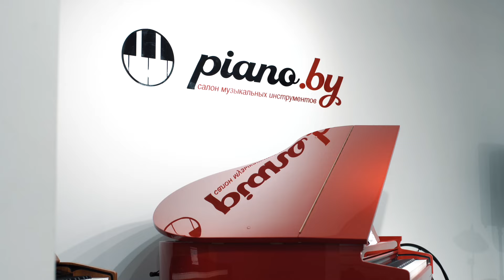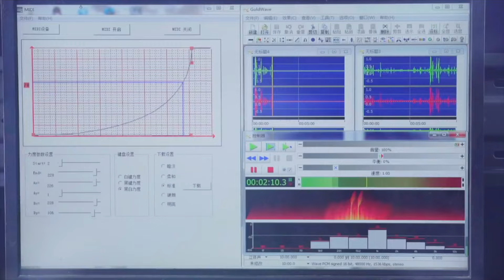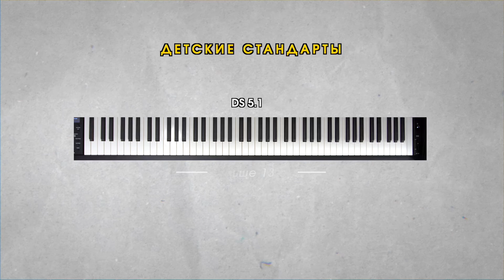Отвечаем на ПОПУЛЯРНЫЕ вопросы о пианино! / Как выбирать инструмент для детей и профессионалов?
Добрый день! Вы на канале Pianoby – LIVE.

В этом видео мы ответим на часто задаваемые вопросы о клавиатурах цифровых пианино. Что такое молоточковая механика? Как выбирать пианино для детей и профессионалов? Какие стандарты клавиатур существуют и как они влияют на игру?

Мы раскроем все секреты и поможем вам сделать правильный выбор. Также вас ждёт увлекательное обсуждение новых трендов в мире цифровых инструментов.

0:00 – Вступление
1:00 – Подходит ли цифровое пианино для обучения?
3:00 – Для кого подходит цифровой инструмент?
4:13 – Какая клавиатура подходит для начинающих музыкантов?
5:32 – Существует ли цифровой инструмент с клавиатурой стандарта DS 5.5 или DS 5.1?
9:58 – Заключение